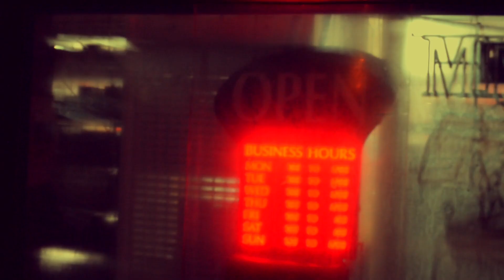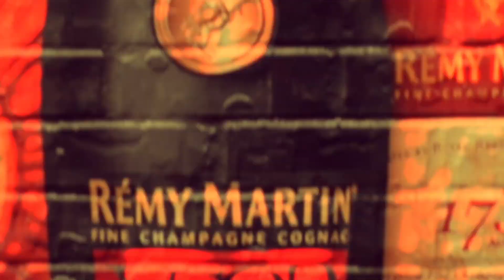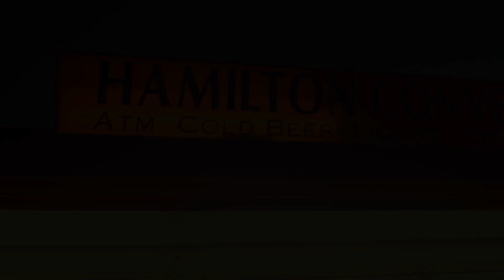Blu - Real Hard Out Here [Official Visual]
BLU
REAL HARD OUT HERE
SHOT BY CAPITAL VISUALS